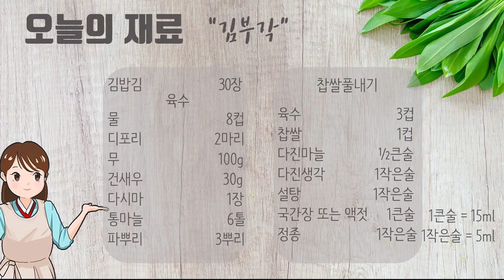꿀팁대방출, 김부각 비법대공개합니다.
김부각은 이렇게 추운 겨울날 하기 딱 좋던데!
시도해보시는 거 어떠신가요?